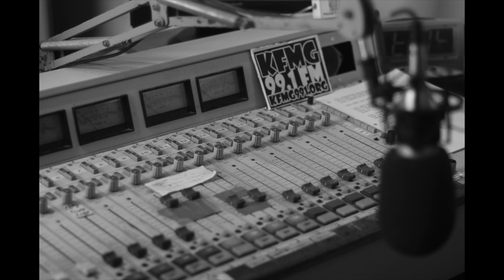Kristian Day and Barron Christian on The Culture Buzz with John Busbee (June 2011)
Kristian Day and Barron interviewed on The Culture Buzz with John Busbee 98.9 KFMG (Des Moines). Discussing the Capone's Whiskey and the origins of our filmmaking. Original Air Date June 2011